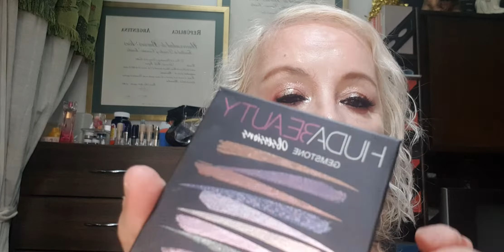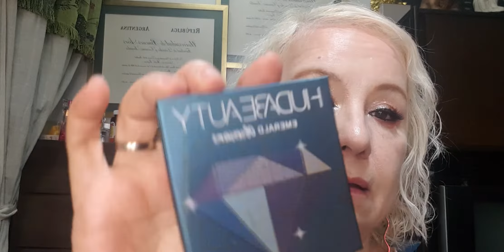HAUL DE ONCE PALETAS HUDA Shapire Esmeralda y Gemstore. SORTEO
LISTAS DE REPRODUCCION:

HAULS DE ONCE
MAKEUP IMPORTADO
CURSO DE MAQUILLAJE PROFESIONAL GRATIS
PRODUCTOS ARGENTINOS
CUIDADO FACIAL SKIN CARE
PRODUCTOS BRASILEROS
CONTROL MENTAL, VISUALIZACIONES, RELAJ
METODO CURLY GIRL PARA EL CABELLO